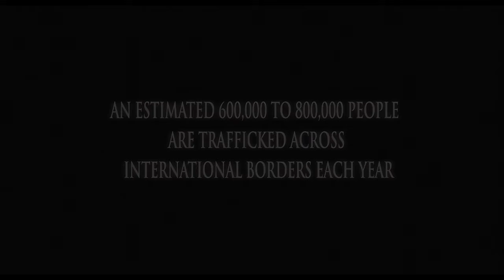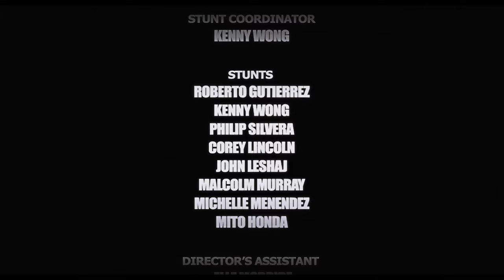Diegos Crossing - A Short Action Ghost Story about human trafficking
Diego's Crossing: An Official Selection at the Eerie Horror Film Festival

In a harrowing tale of love and survival, "Diego's Crossing" follows the intense journey of Diego and Marisol as they attempt a daring escape from the clutches of the Vasquez brothers, infamous human traffickers with no mercy. Tragedy strikes in the shadows of a church's back alley, where Diego meets a cruel fate, leaving behind a pregnant Marisol to face an unthinkable future.

Amidst the darkness, Diego's spirit lingers, bound by unyielding love and the desperate need to protect his wife from being thrust into the world of prostitution. This gripping narrative explores the depths of sacrifice and the unbreakable bonds that tie us to the ones we love.

Crafting the Vision:

Writer/Director/Editor: Roberto Lopez brings to life a compelling story that tugs at the heartstrings, drawing viewers into a world where hope and despair collide.
Director of Photography: Jon Delgado captures the essence of this haunting tale through captivating visuals, enhancing the emotional depth of each scene.
Color Correction and Grading: Ray Flynn adds a layer of richness and intensity to the film's aesthetic, elevating its visual storytelling.
Sound Design & Music: Angelo A. Panetta envelops the audience in a soundscape that accentuates the film's suspenseful moments and emotional beats.
Featuring Stellar Performances By:

Roberto Gutierrez as Diego
Michelle Mendez as Marisol
Philip J. Silvera
Marcos Antonio Miranda
Roberto Lopez in a pivotal role
Join us on this unforgettable journey and witness the power of the human spirit to overcome the darkest of challenges.

Embrace the suspense, feel the heartbreak, and rally behind the resilience of love with "Diego's Crossing."

If you enjoyed this film, watch director Roberto Lopez's latest film, 🩸Vamp Nite🩸.  Now streaming free on Plex.tv